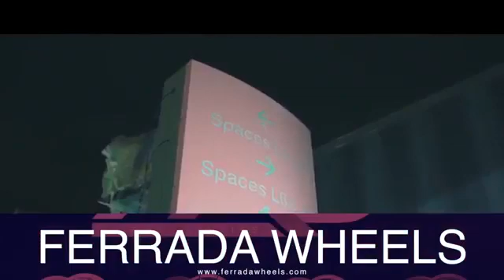Sean Paul Get Busy MIME Remix INFINITY BASS